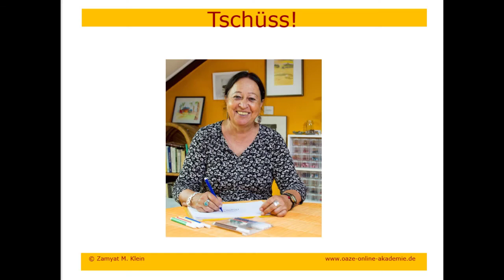Leipziger Messe - Bewegungsspiel für Online-Seminare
Gast ist Wiebke Wimmer.